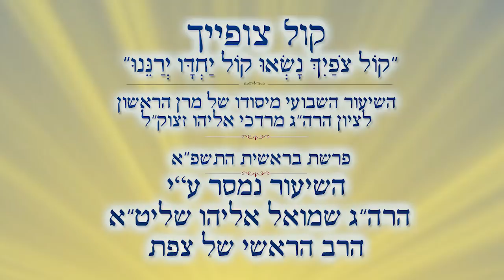הכרת הבורא | הרב שמואל אליהו | קול צופייך לפרשת בראשית התשפ"א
חדש! בית הוראה בהדרכת הרה"ג שמואל אליהו שליט"א, בכל נושא יהודי.
ניתן להפנות שאלות במגוון דרכים לקבלת תשובה מהירה.